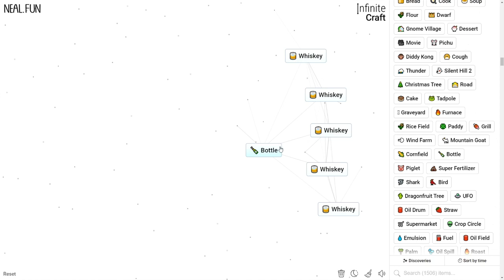How to Make a Whiskey in Infinite Craft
How to Craft a Whiskey in Infinite Craft